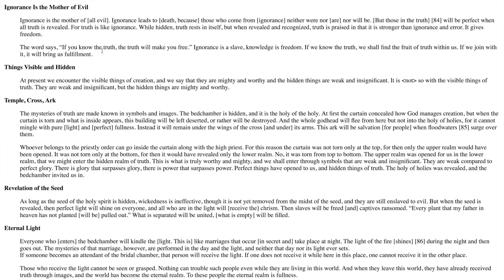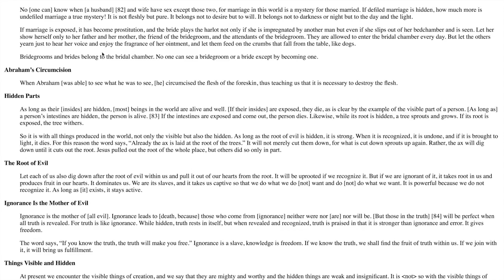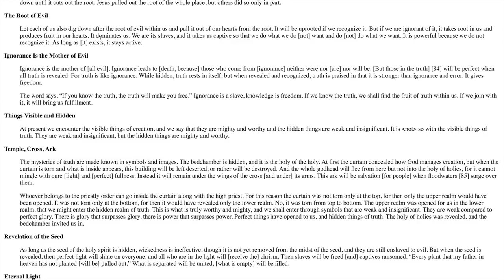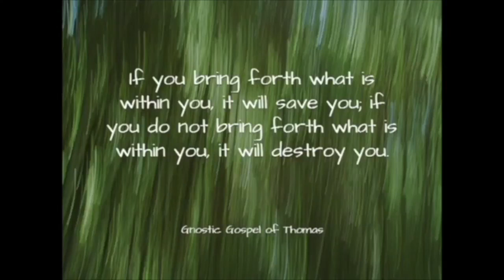V15- The Gospel of Philip; "How God Reveals Gnosis? Philip Encourages Us How Gnostics Live In Truth"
In this video Philip Informs us about the Spiritual truth that this realm is a mirror opposite of the pleroma. What is weak is strong and what is strong is weak.